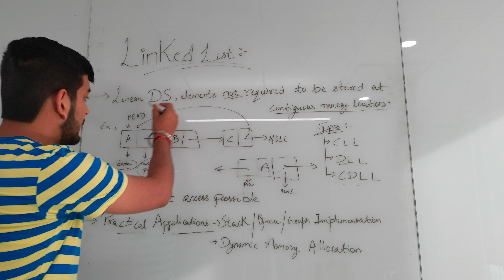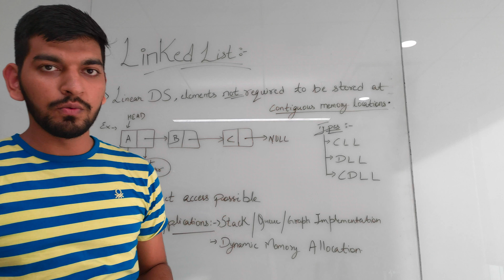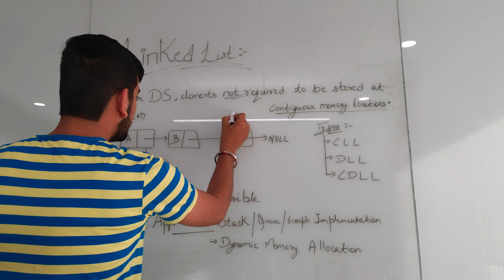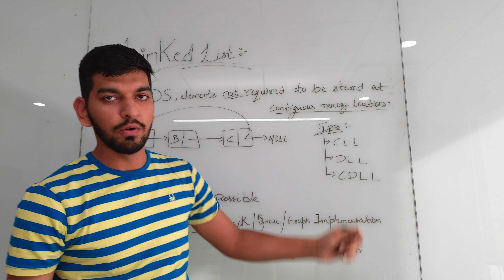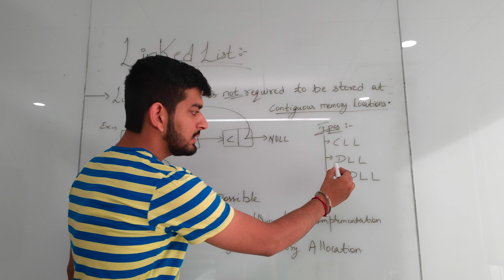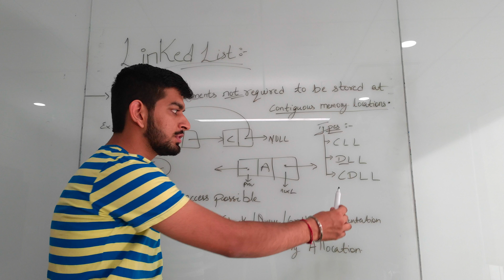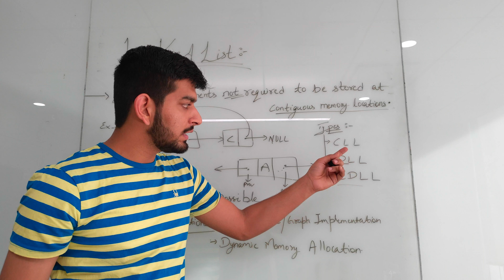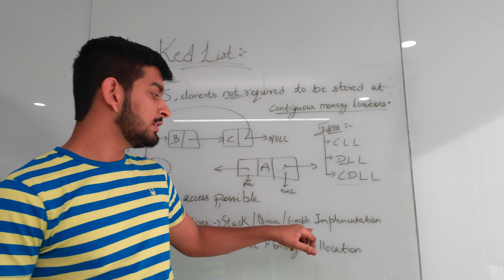Linked List || What to Study || Complete Placement Series Guide 🔥🔥|| Love Babbar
This Video will be containing a short intro to Linked List concepts. The Curated and top notch references are attached below. Also, the link to Practice Questions is attached below. So, follow them and Happy Coding!!!

(from Book By SK Srivastava and Deepali Srivastava)